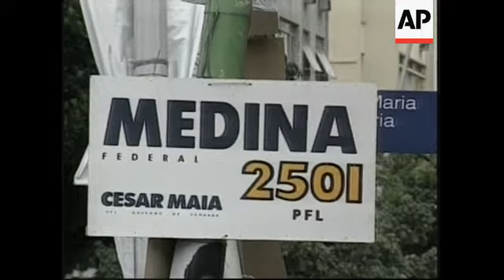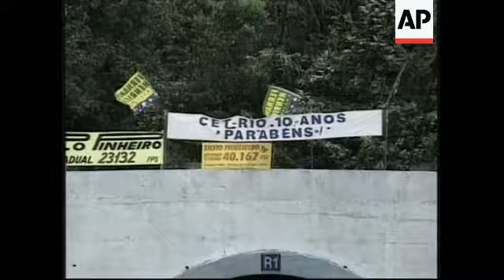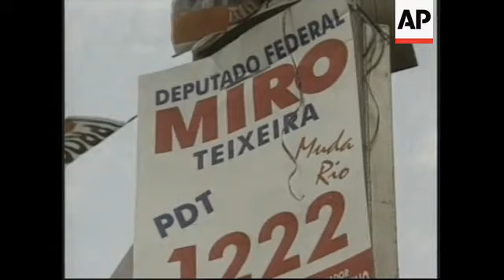BRAZIL: RIO: PRESIDENTIAL ELECTION CAMPAIGN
(1 Oct 1998) Portuguese/Nat

On October 4, over 100 (m) million voters in Brazil will choose a new president.

Recent polls suggest that current President Fernando Henrique Cardoso, a 67-year-old sociologist who took office in 1995, will be re-elected.

There are many more unusual candidates in the campaign who add colour to the occasion.

And it is the first time electronic voting is going to be used in the country.

Recent polls give Cardoso about 47 percent of the vote, compared to 24 percent for his nearest rival, former labor leader Luiz Inacio Lula da Silva.

But the campaign trail is being ridden by more than these two.

Brightening up the election campaign in Rio,  there are many, some would say, unorthodox, candidates standing for election.

Fernando Gabeira is a Federal Deputy in Rio de Janeiro state who is running for re-election.

A member of the Brazilian Green Party, he wrote the book that inspired the film 'Four Days in September'.

The Catholic Church has issued a campaign against Gabeira, and other candidates with whose electoral manifesto they disagree.

As a defender of homosexual marriages, he has caused controversy in one of the biggest Catholic countries in the world.

SOUNDBITE: (English)
"The church says that you should not use condoms, and they say you should not vote for me so I say to voters that they can't listen to the church all the time because they (the church) say absurd things sometimes."
SUPER CAPTION: Fernando Gabeira, Candidate

Other candidates include Carlos Cesar Carneiro de Aguiar who is the first ever transvestite candidate.

Carneiro, who calls himself Loren Alexander, is hoping to leave his hairdressing career behind in order to cut his way into politics.

Ironically his party, the P-P-B (The People's Brazilian Party)  is traditionalist and very conservative.

Another first in this year's campaign is the introduction of electronic voting in 537 cities.

On the election day itself, 152 thousand voting machines will be set up around the country.

The Electorate Tribunal is training people on how to use them, with machines set up on streets for people to experiment with.

But with a large percentage of the population illiterate, some are expected to spend up to 12 minutes voting on them.

SOUNDBITE: (Portuguese)
"Q- Will it be easy (to vote)?
A- Yes, it will be easy. The people who vote only need to pay attention. Then they can do it. It will be easy."
SUPER CAPTION: Cristina Alves dos Santos, Unemployed

20-thousand tonnes of paper have been used on campaign posters and flags.

Voters are also bombarded with 130 minutes of televised campaigns every day.

With the vast percentage of Brazilians owning televisions in order to keep up with the endless run of soap operas, it is the chance for the lesser known candidates to sell themselves.

Jose Alves Filho, known as 'Pai Zezinho' is one of these.

He is a First Priest in Candomble, one of the many Afro-Brazilian religions that spice up the country's culture.

His platform is to defend spiritualism and fight for the rights of children by setting up a nationwide children's charity.

SOUNDBITE: (Portuguese)
"I thought it was my duty, after 37 years as a santo priest, to fight for something that is not respected in this country, which is my religion, which is Candomble."
SUPER CAPTION: Jose Alves Filho, Candidate

Other more obscure candidates include Galdeano who, if elected, promises to end women's menstruation, and Ronaldo Moura, who aims to give a computer to every family in the country.